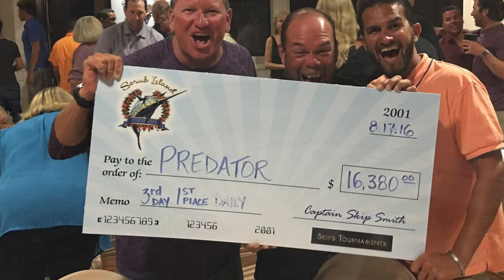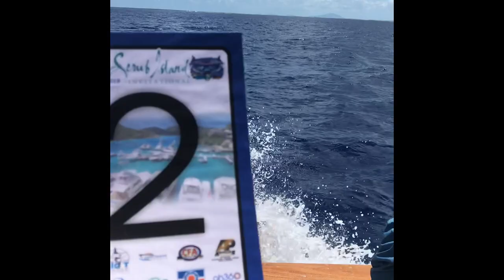PREDATOR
Fishing video clips & pictures from the 57 foot Spencer PREDATOR fishing in Puerto Rico, BVI and the Dominican Republic.